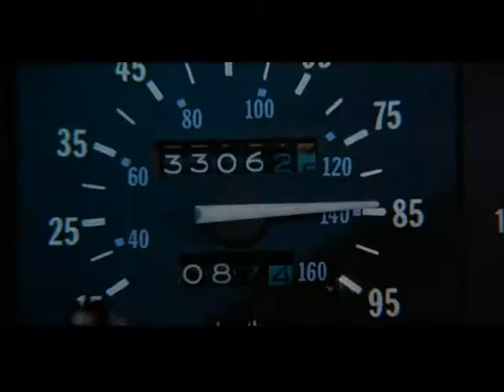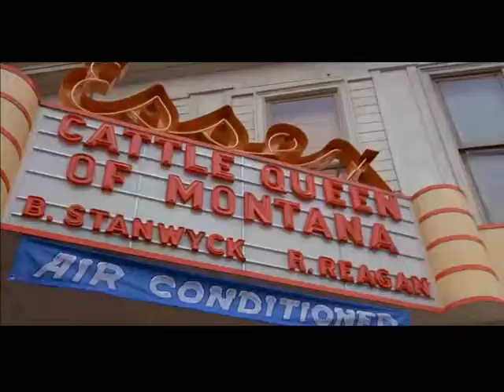#728) BACK TO THE FUTURE (1985)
BACK TO THE FUTURE (1985) DIRECTED BY ROBERT ZEMECKIS, PRODUCED BY STEVEN SPIELBERG, STARRING MICHAEL J. FOX, CHRISTOPHER LLOYD, LEAH THOMPSON, THOMAS F WILSON, WENDIE JO SPERBER, CLAUDIA WELLS, MARC McCLURE, AND CRISPIN GLOVER. THIS CLASSIC TIME TRAVEL COMEDY FROM THE 80'S IS #728 ON THE LIST OF 1001 MOVIES YOU MUST SEE BEFORE YOU DIE!..THIS VIDEO IS FOR EDUCATIONAL PURPOSES ONLY UNDER THE FAIR USE ACT, I OWN NO COPYRIGHTS TO THE AUDIO OR VIDEO, "BACK TO THE FUTURE' IS THE SOLE PROPERTY OF UNVIVERSAL PICTURES